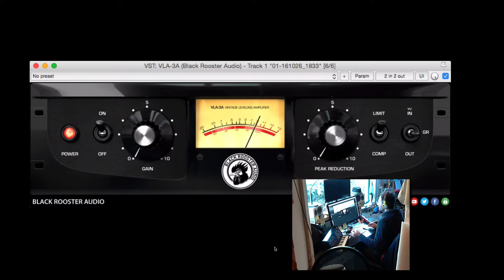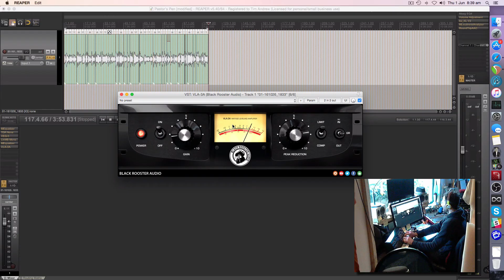Control Plugins with Midi in REAPER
2 minute MIX tip.

** Please Consider a Monthly BAT contribution to My channel if you found this video useful **

**You Can Earn free BAT Here **
Link to Brave Browser (this gives me a small reward), thank you.

** Want a Truley Passive Income?  Tell me you can't see a future for this Health Product!!! **

A short link to help me see how many people click it...just for fun ;)